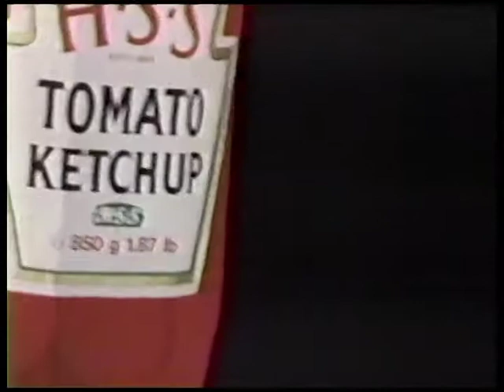The Hot Shoe Show - Eat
The Hot Shoe Show was a unique high quality dance entertainment series that aired on the BBC 1983-84 and in the US 1985-86 on the A&E Network.  Hot Shoe showcased a number of top world class dancers and choreographers in an accessible fun package of dance clips in a wide variety of styles.

"Eat" was choreographed by Anthony Van Laast. It foretells the obesity crisis!